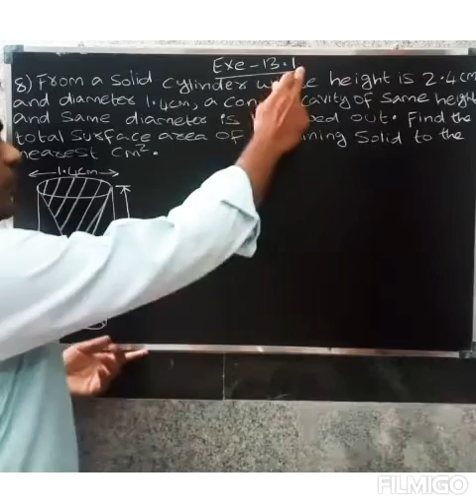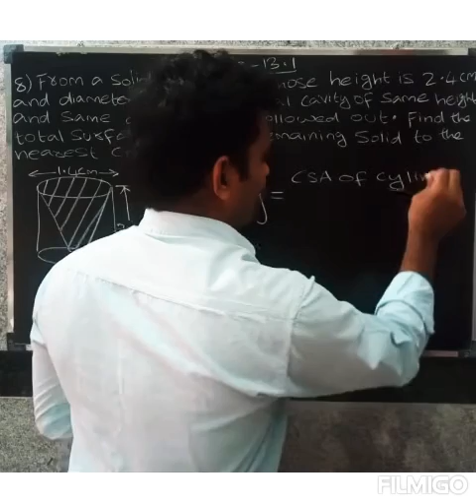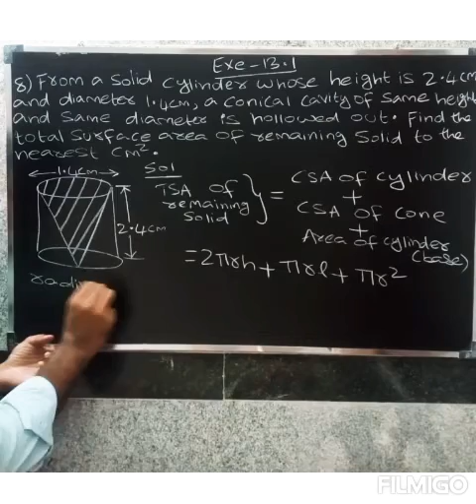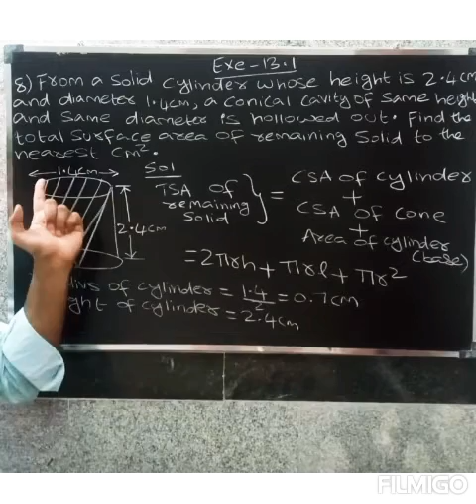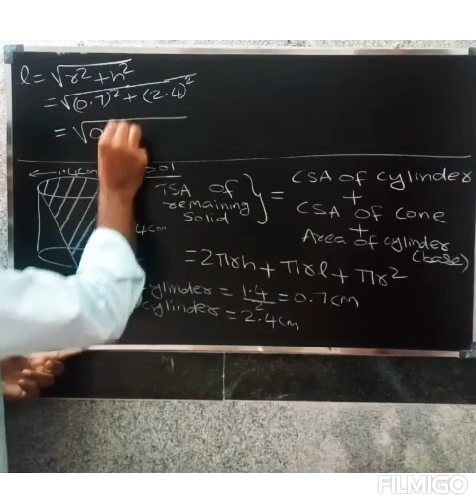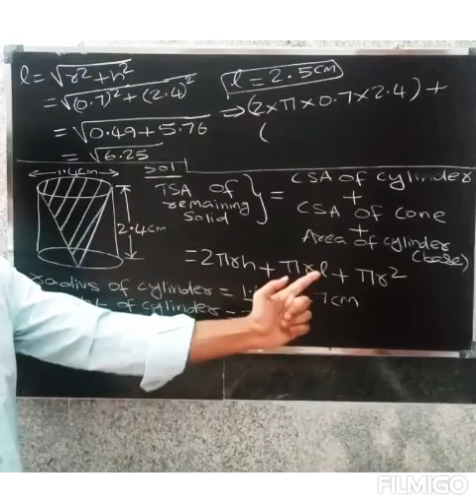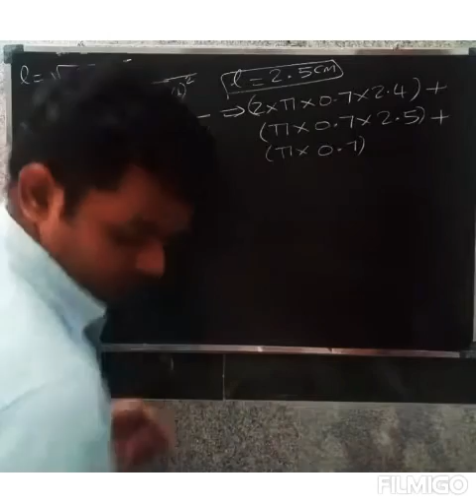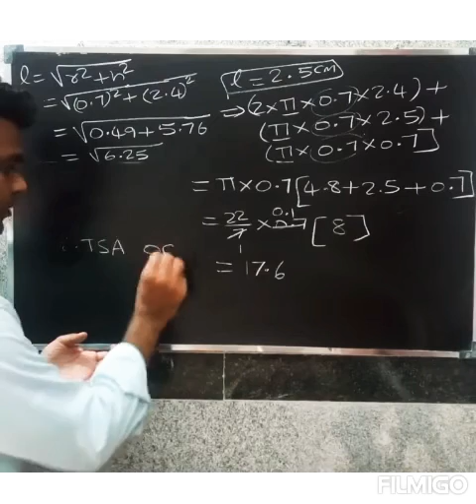CBSE CLASS 10 MATHS IN TAMIL | CHAPTER-13 |Surface areas and volumes | Exercise -13.1|Question.no-8